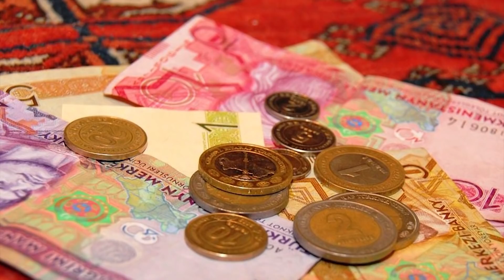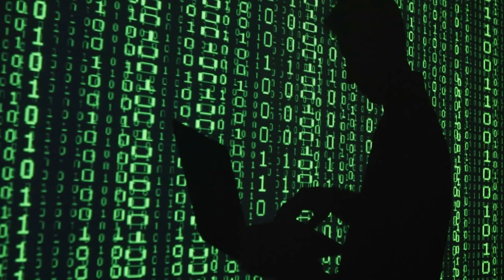Habarlar gündeligi - 1-njy noýabr, 2018 ý.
Şu günki programmamyzda: Türkmen manady 25 ýaşady; Daşoguzda bergili maşgalalaryň gazyny, toguny kesýärler; Balkanda käbir gallaçy kärendeçiler fosfor döküniniň üpjünçiliginden şikaýat edýär we beýleki maglumatlarymyzy diňläp bilersiňiz.